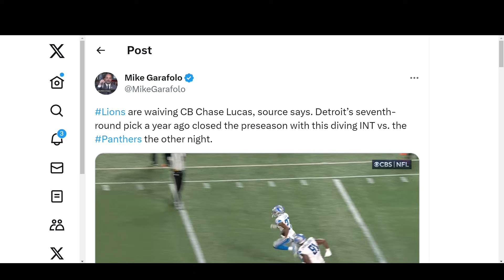Roster Update: Former 7th Rounder Chase Lucas Waived by Detroit Lions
🦁🏈 Breaking news from the Detroit Lions Syndicate! 📣 Chase Lucas, the former 7th rounder, has been waived by the Detroit Lions. This move comes as a surprise to many, as Lucas had shown promise in his time with the team. In this video, we'll dive deep into the reasons behind this decision and what it means for the Lions moving forward.

We'll also discuss potential replacements for Lucas and how this could impact the team's strategy for the upcoming season. So, if you're a die-hard Lions fan, make sure to watch this video till the end! 👀🔥

Your support helps us to continue providing you with the latest Lions news! 🙏💙

Remember, this is YOUR community. Let's discuss this roster update in the comments below. What are your thoughts on Chase Lucas being waived? Who do you think should replace him? Let's get the conversation started! 🗣️👇